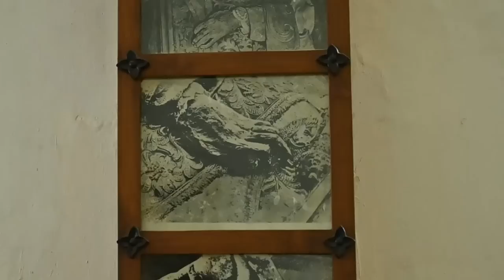BHAG FRANCISK XAVIER ACHEM EXPOZISAUM - St Francis Xavier Exposition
Singers :
 Irene Rocha, Cezar D'Mello (Mel), Rev Canon Alfred Vas and Sheryl Vas
Choir members:
Celso Fernandes,  Agnelo D'Costa,(NEL)  Lydia D'Mello   Karen D'Mello Lopes, Allen Lopes, Espy Braganza ( Esperanca) Sacramento de Cunha, Sr Joanita Fernandes, Cezar D'Mello   (MEL)